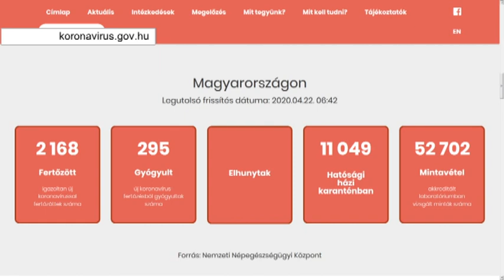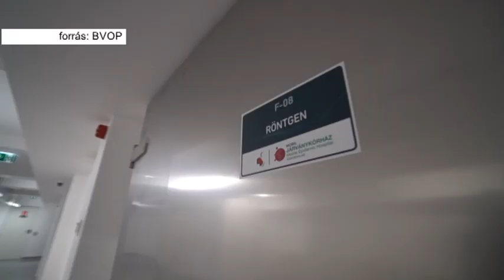Elkészült a konténerkórház Kiskunhalason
Újabb 12 magyar halálát okozta az új koronavírus járvány, így az elhunytak száma 225-re nőtt. A koronavirus.gov.hu weboldal számlálóján, a fertőzöttek száma szerda reggelre 2168 főre emelkedett, egy nap alatt csaknem 70 beteget regisztráltak. Mindemellett április 21-én, rekord gyorsasággal, mindössze két és fél hét alatt elkészült a mobil járványügyi kórház Kiskunhalason -jelentette be Kovács Zoltán államtitkár.